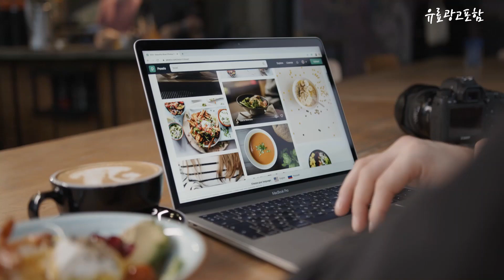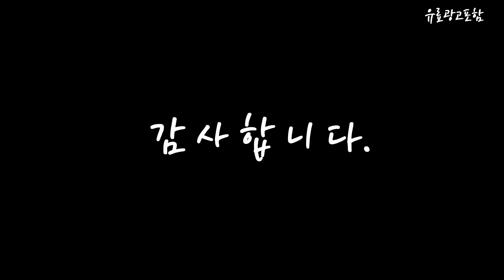손목선풍기 Top10!! 요즘 인기있는 손목선풍기 구매 가격 평점 후기 비교 총정리!!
❤️❤️❤️ 요즘 인기있는 손목선풍기 구매 가격 평점 후기 비교 총정리해 보았어요!! ❤️❤️❤️

[00:06]
10위. 손목시계 선풍기 미니어처 캐릭터 충전 소형 선풍기 [12,000원]

[00:11]
9위. 산리오선풍기 여름 휴대용 간편한 시나모롤 마이멜로디 쿠로미 [7,000원]

[00:17]
8위. #[ 당일배송 ] 산리오 손목 선풍기 팔찌    [8,850원]

[00:22]
7위. #(2개무배)(당일발송) 초딩인싸템 비앤이컴퍼니 전자파인증 KC인증완료 어린이용 성인용    [9,900원]

[00:28]
6위. 산리오 손목 선풍기 시계 시나모롤 휴대용 선풍기 [9,000원]

[00:33]
5위. #(2개무배)(당일발송) 초딩인싸템 비앤이컴퍼니 전자파인증 KC인증완료 어린이용 성인용    [9,900원]

[00:39]
4위. 산리오 시나모롤 마이멜로디 쿠로미야외활동 휴대용 손목 미니선풍기 [9,200원]

[00:45]
3위. #[ 당일배송 ] 산리오 손목 선풍기 팔찌    [9,350원]

[00:51]
2위. #(2개무배)(당일발송) 초딩인싸템 비앤이컴퍼니 전자파인증 KC인증완료 어린이용 성인용    [9,900원]

[00:56]
1위. #[ 당일배송 ] 산리오 손목 선풍기 팔찌    [9,350원]